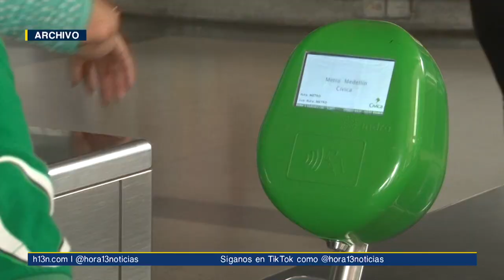Conozca las tarifas para este 2024 de los peajes de Copacabana y El Retiro – Palmas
Se conoció el aumento que tendrán los peajes en el país, tarifas que serán fijadas durante la primera semana del año y las cuales se han ido conociendo conforme avanza el 2024.